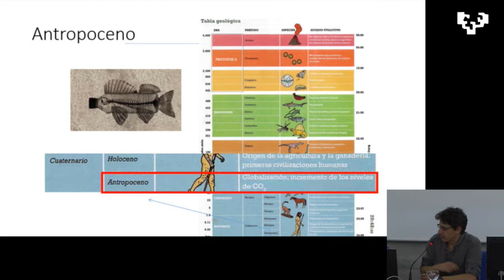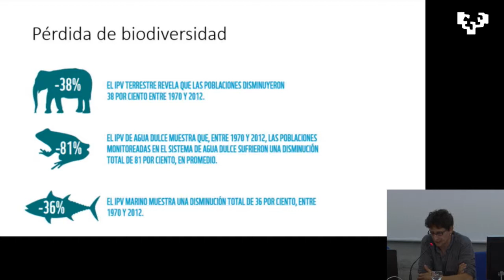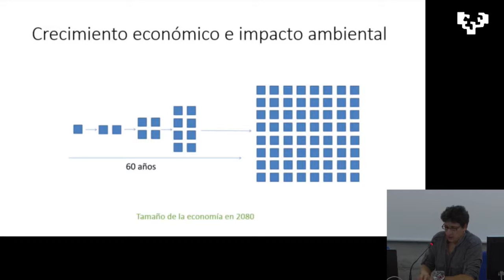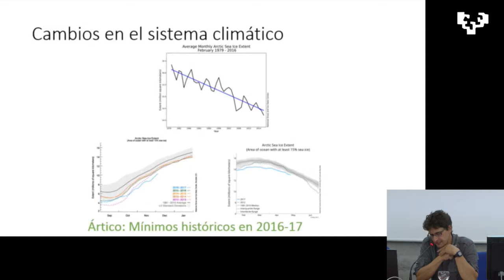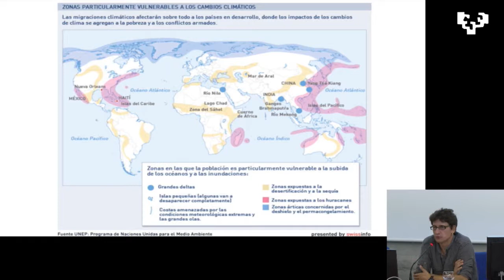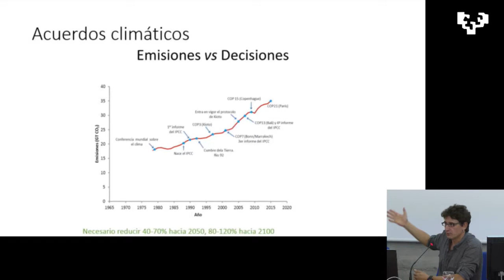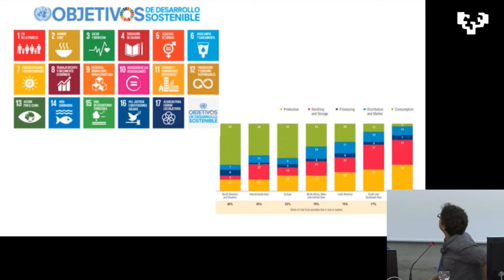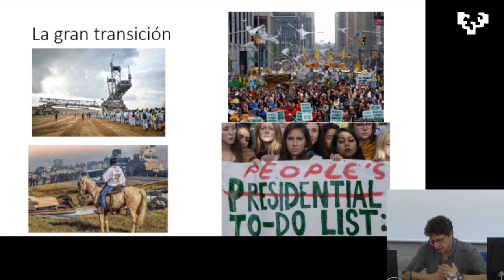Vidas Vivibles en un planeta con límites Samuel Martín-Sosa [Ponencia completa] - C.O UPV2017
Ponencia completa de Samuel Martín Sosa (Doctor en Biología por la Univ de Salamanca y Responsable Intl de Ecologistas en Acción), dentro de las jornadas "Última llamada: acciones urgentes para la sostenibilidad de la vida".

Jornadas organizadas por Calcuta Ondoan ONGD en colaboración con la Diputación Foral de Gipuzkoa y la UPV/EHU